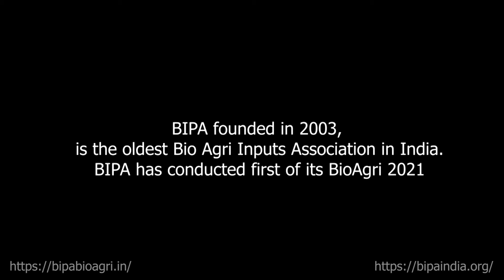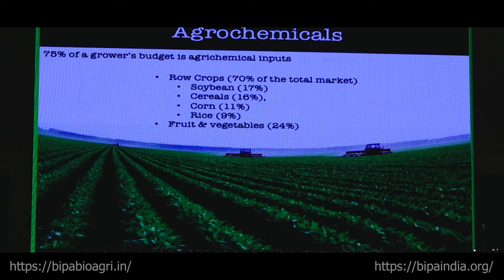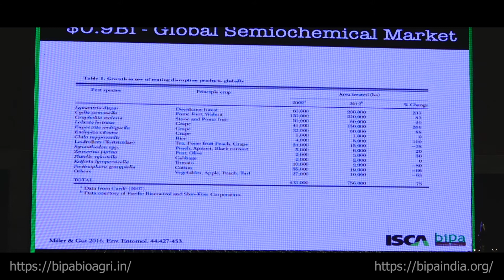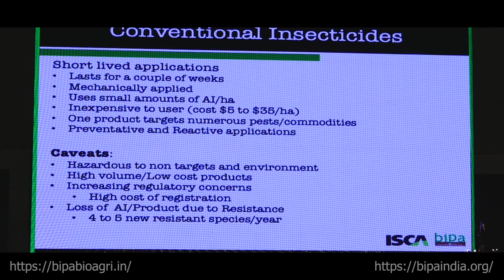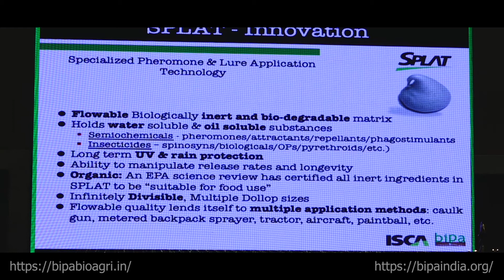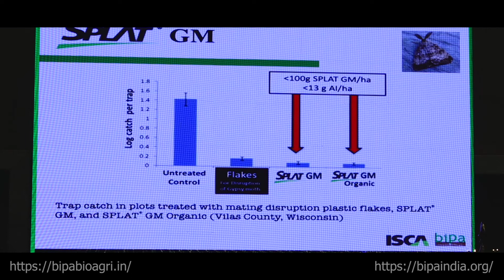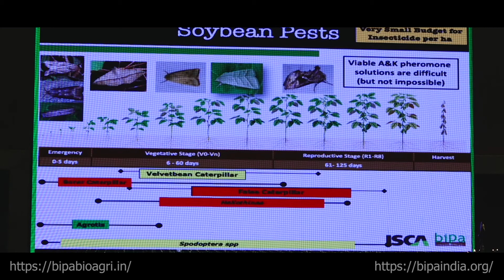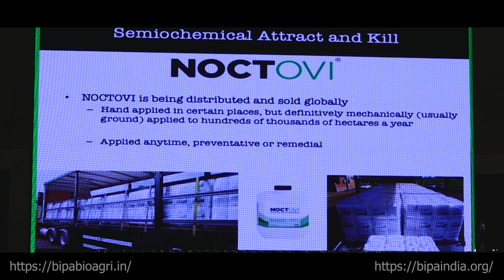BIPA BioAgri 2021 Dr Agenor Mafra Neo MD ISCA INC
BioAgri 2021 “Bio Innovations for Regenerative Agriculture” was held on 28 – 29 Oct 2021 at Hotel Westin Hyderabad India

BIPA is a not-for-profit body with a governing body of seven eminent personalities from Bio-Agriculture field. More than 50 manufacturers located throughout India are Members of the Association. BIPA is not for profit organization working towards the use of biological technology that includes but not restricted to bio-pesticides, bio-stimulants, bio-fertilizers, semio-chemicals, environmental management for sustainable agri in India and across the Globe.

BIPA is engaged to bring in:
• Popularizing biologically derived safe formulations, that are alternative to conventional pesticides, fertilizers
• Educating all the members on technology development, regulations and policy changes
• Creating business platform for the members on B2B, technology transfers and downstream process
• Opportunities to strengthen the acceptability of bio products in the marketplace
• Knowledge sharing access to cutting-edge technology and information at outstanding meetings, conferences, and workshops
• Knowledge sharing with members on the products research and applications
• Assist members to represent on common issues
• Represent and Impress upon concerned policy makers, governments, concerned authorities on streamlining / formalizing regulatory approvals and its implementation
• Opportunities to affect bio products, product registration, technology, and adoption, Participation in advocacy efforts in legislative and regulatory issues
• Networking for trade partnering opportunities with the leading bio products companies and excellent regulatory consultants and contract research firms
• Access to the latest industry news and information
• Business Summit along with Awards and Recognition in various categories once in a year on Competitive basis in order to recognize the contribution of the individual / company to environmentally safe products / technology
ABOUT BIOAGRI 2021
Soil – Crop – Food - Health, the broken chain - Will Regenerative Agriculture restore it?
REGENERATIVE AGRICULTURE
Conservation of natural resources and implementation of fair farming systems through sustainable agricultural practices and techniques to
a) enhance and improve soil health
b) optimise resource utilisation
c) mitigate climate change, and
d) improve water quality and availability.
BioAgri Inputs have a tremendous role to play in the sustainable agriculture, the BIOAgri 2021 is precisely discussed by the most illustrious speakers from across the world on the following subjects.
• The regenerative agriculture: Way forward for better food security
• The role of Bio Innovations for the regenerative agriculture
• Biologicals in Resilient Agriculture for carbon & water footprint
• The biology & chemistry of bio-innovations
• Partnering with the nature: the IPM way
• Innovations in Pheromone Technology & Growing Market Presence Globally
• Biological Crop Nutrition – Current Status and the way forward
• Predators, Parasites and Pollinators for better Crop Production
• Biological Crop Protection: The Emerging Trends
• Pheromones/ Semiochemicals for Innovative Crop Protection
• Regulatory & Business Opportunities

BioAgri 2021 focussed on the innovations, services, and delivery systems to use and implement to bring back life to the soils, biodiversity restoration which will lead to regenerative and sustainable agriculture. regenerative Agriculture is a global movement to make Agriculture more sustainable and bio innovations is a vital part of these reforms which includes conventional/ rural bio technologies to gene editing tools like CRISPR.
BioAgri is going to be an annual destination event at Hyderabad, India for BioAgri Professionals.